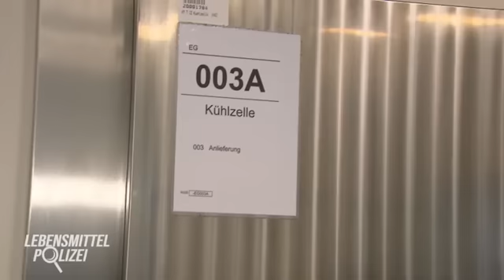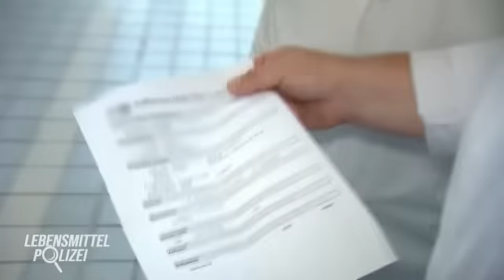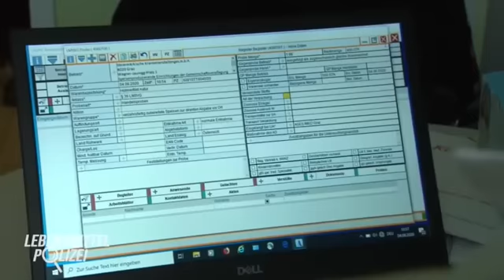Wie sauber geht es in der Krankenhaus-Küche zu? 🚑🤔 | Die Lebensmittelpolizei | ATV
In der Großküche des Landeskrankenhauses Graz werden täglich mehrere tausend Speisen zubereitet. Daher ist besondere Sorgfalt geboten. Laut den Beamten waren Lebensmittel schon häufig verdorben und es haben sich Keime vermehrt - auch in dieser Großküche?

Das Grazer Marktamt sorgt dafür, dass die Bewohner der zweitgrößten Stadt Österreichs sicher Lebensmittel einkaufen und essen gehen können. Wir begleiten zwei Beamte mit langjähriger Erfahrung in der Kontrolle von Betrieben durch ihren Arbeitsalltag. Auch bei Schwierigkeiten lassen sie sich nicht so leicht mit Ausreden abspeisen.